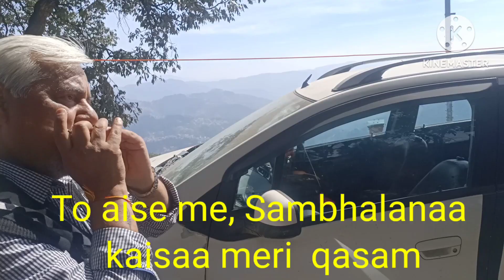Chala Jata Hun, Kisi ki Dhun Mein : Mouth Organ Cover : Mere Jeevan Sathi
Song on Harmonica from the movie "Mere Jeevan Sathi" played during our tour to Himachal
Thanks to Mr Mahesh Sharma and Mr Shakti kohli for making the video